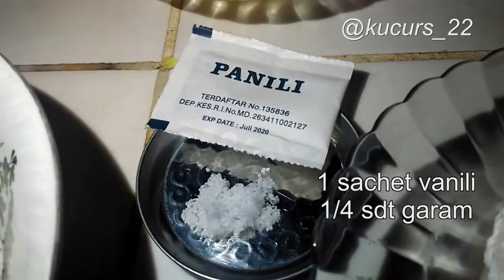RESEP / Cara Membuat CHIFFON CHEESE CAKE (Chiffon Keju) - Mudah dan Enak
NOTED : setelah dikeluarkan dari OVEN,, cake yg masih dalam loyang dibalik agar tidak turun/kempes..

Berikut kami tampilkan cara membuat Chiffon Cheese Cake atau Chiffon Keju secara mudah dan pastinya ENAK ...
Bahan :
* gula halus 150 gr
* terigu 65 gr
* sodakue 1/2 sdt
* baking powder 1 sdt
* vanili 1 sachet
* garam 1/4 sdt
* keju parmesan 2 sdt
* keju 2 lbr (dihancurkan)
* air jeruk nipis 1 sdt
* 5 kuning telur
* 1 telur utuh
* 5 putih telur
* 60 ml susu cair
* 60 ml minyak sayur
cek juga playlist kami :

Selamat Mencoba..